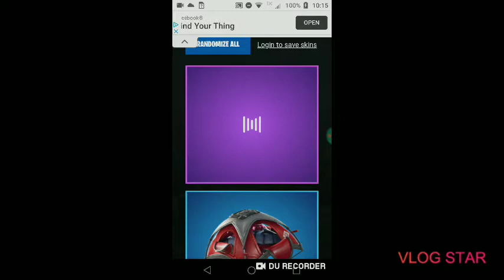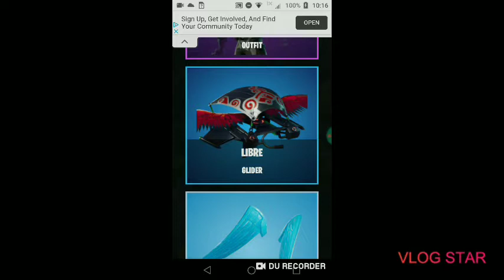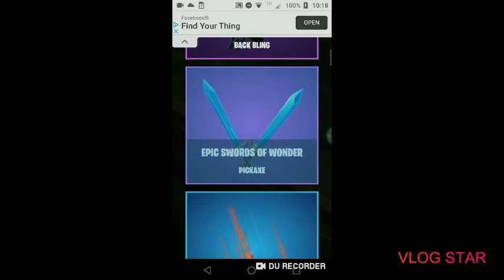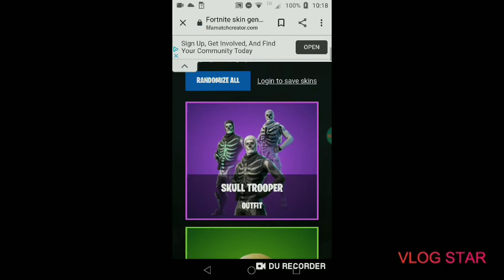Random skin generator.